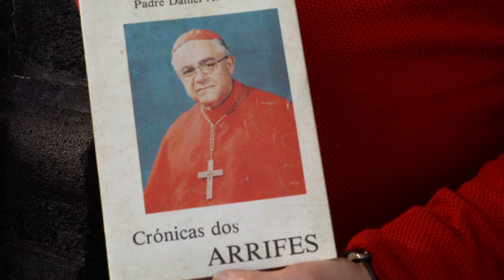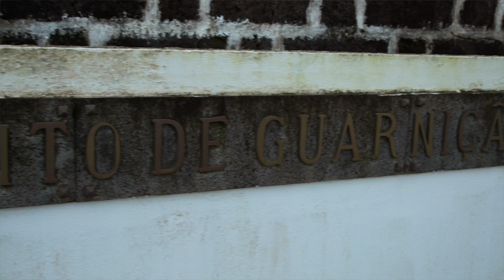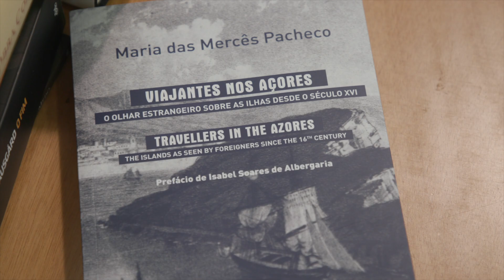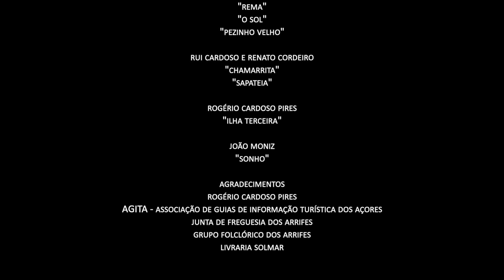Freguesia de Arrifes em São Miguel Açores - EP1 PDLTV Magazine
Programa feito em 2021 para a Câmara Municipal de Ponta Delgada - São Miguel - Açores.

O Programa é produzido e conduzido por Rita Resendes e contêm vários momentos:

Alinhamento:
00:00 - Ínicio
01:03 - Apresentação da freguesia pelo guia Bento Cordeiro da associação AGITA
12:49 - Entrevista a um elemento do grupo folclórico da freguesia
20:05 - Apresentação de um livro
22:41 - Momento musical com João Moniz - "Sonho"

Trabalhar na área da Cultura, é desafiador.